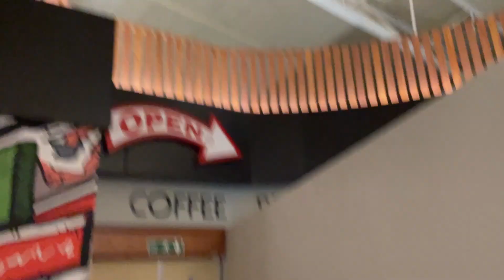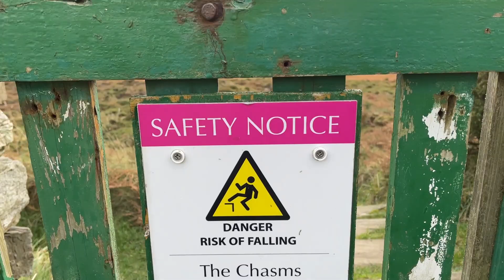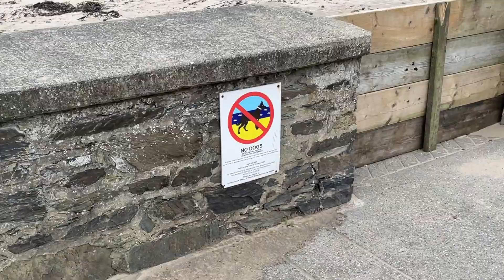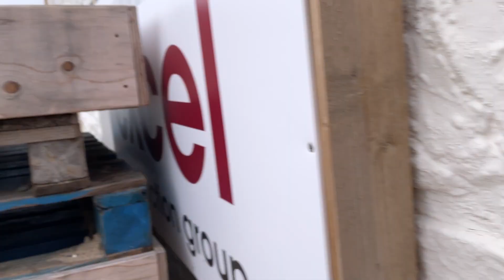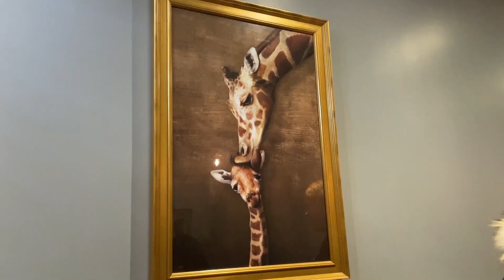The Isle Of Man Holiday - November 2021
Back in November 2021 we travelled to the Isle Of Man for Amy's Birthday after over 2 years since our last visit. Here is the peaceful holiday video of our journey throughout famous landmarks around the island. I hope you enjoy!